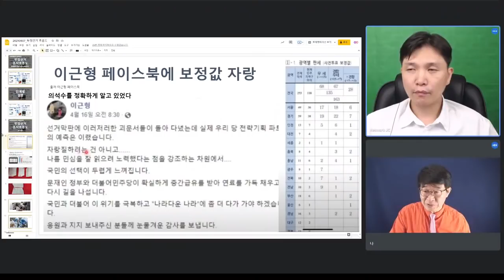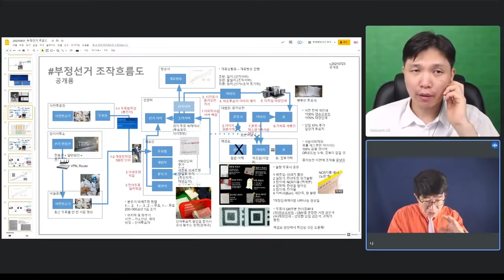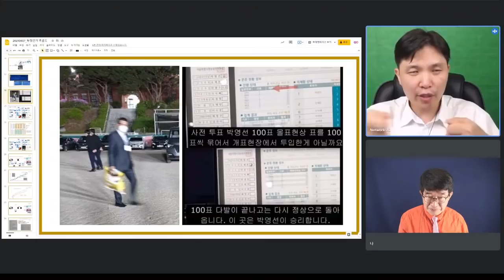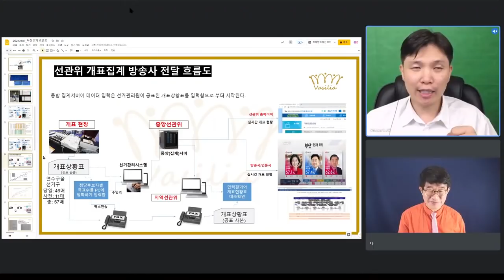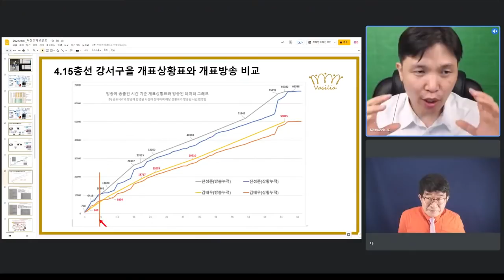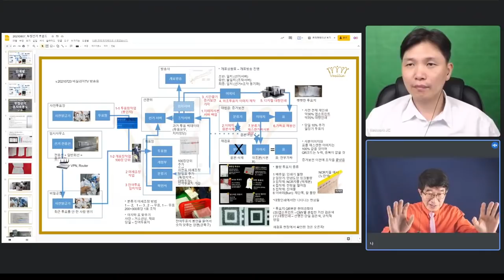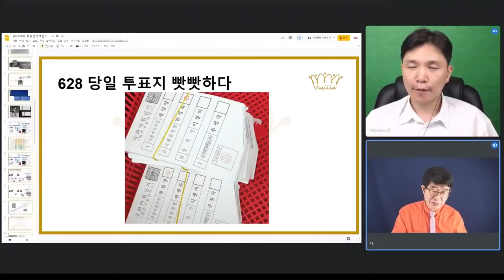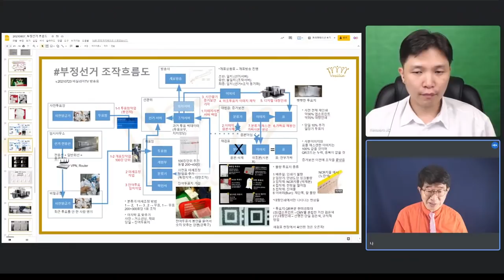어떤 방법으로 손을 댔을까 / 전산조작과 제조된 실물투표지 투입 등 다양한 방법 제시 / 관계자들의 심장이 떨릴 정도로 정곡을 찌르는 분석 / 바실리아TV 폭로 [공병호TV]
Bitcoin : 3MTW849AkP2ftLeSK2teZHMmzLu7Z83s9U